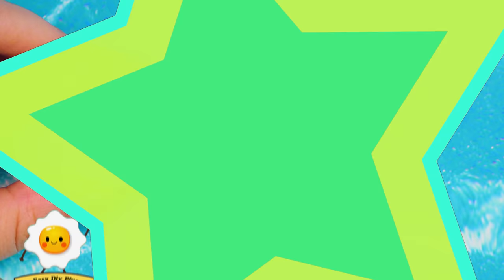27 EASY MINIATURE BEDROOM ITEMS FOR BARBIE DOLLHOUSE